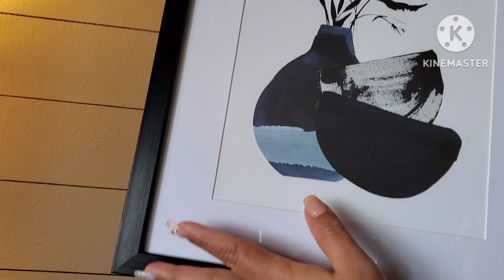Primavera decoracion de la sala y resividor/Decora conmigo/Ideas para decorar.